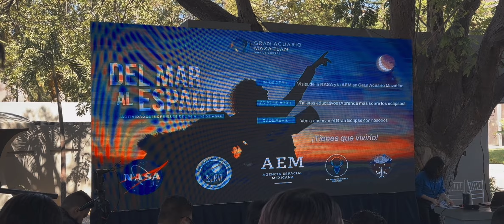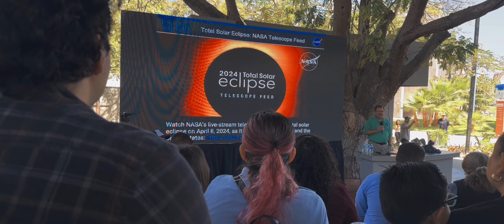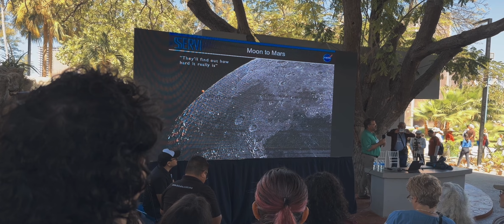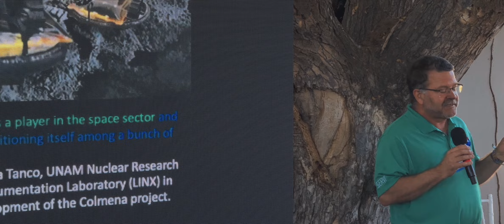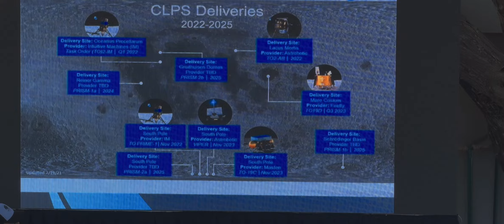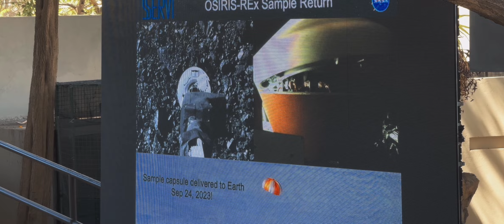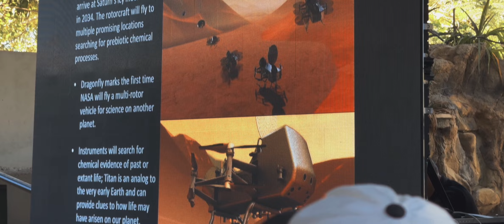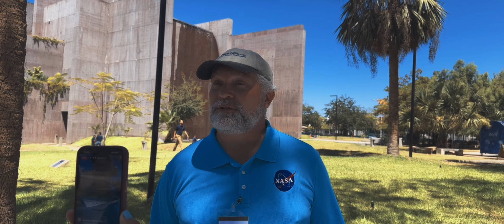La NASA Visita el Acuario Mar de Cortes para el Eclipse Solar 2024